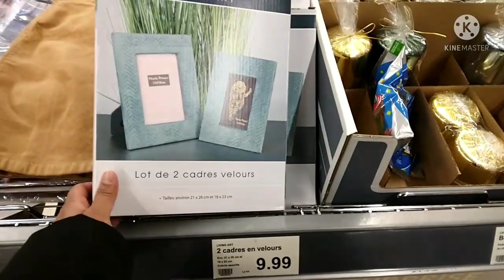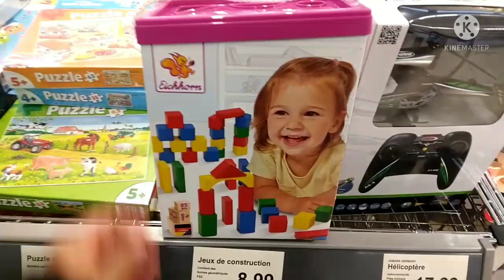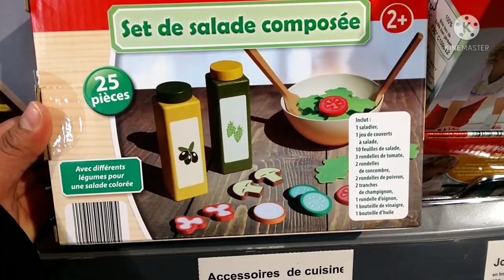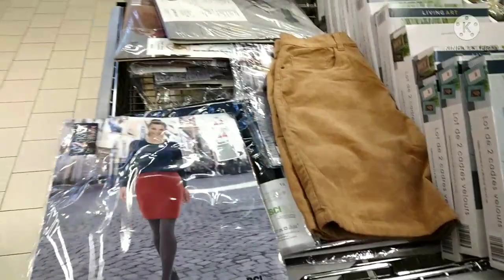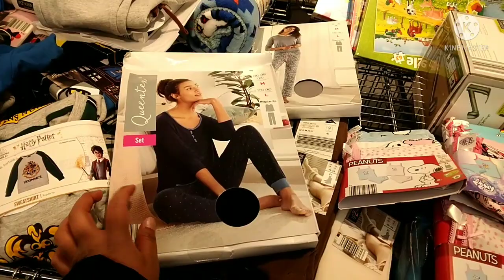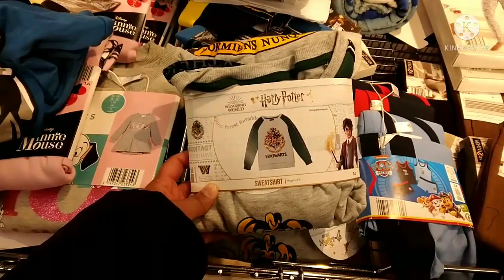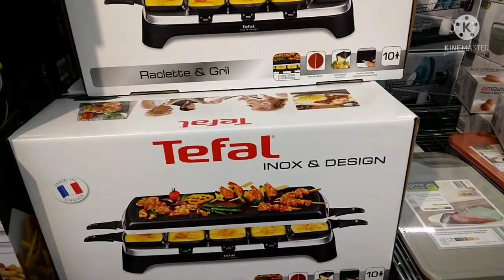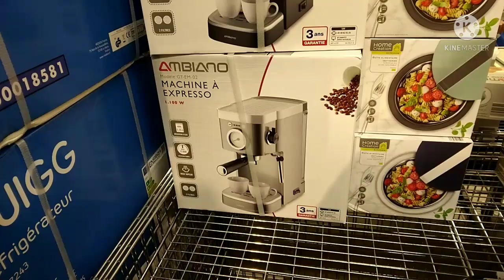ARRIVAGE ALDI - SAMEDI 20 novembre 2021